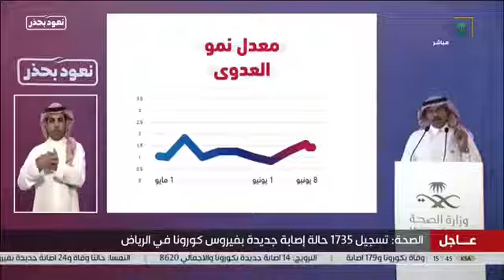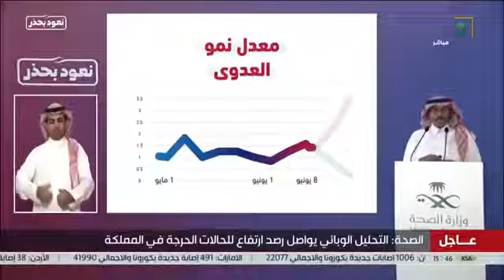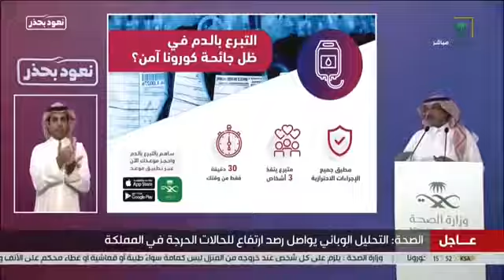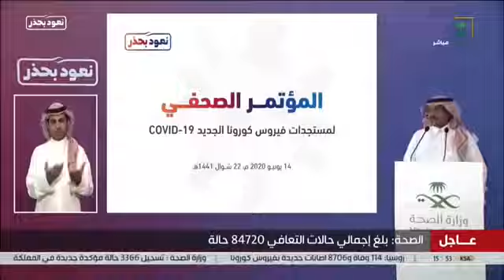متحدث الصحة : 90% من الحالات الحرجة مسجلة في الرياض ومكة والشرقية والمدينة وجدة !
قال متحدث وزارة الصحة الدكتور محمد العبدالعالي، اليوم: إن الوزارة تواصل رصد ارتفاع الحالات الحرجة في مناطق المملكة، وهناك متابعة دائمة لها، كاشفاً أن 90% من الحالات الحرجة المصابة بكورونا مسجلة في الرياض و#مكة_المكرمة و#الشرقية و#المدينة_المنورة ومحافظة جدة.

وتابع خلال المؤتمر الصحفي اليوم حول مستجدات فيروس كورونا: الازدياد في الحالات الحرجة، يكون خلفه أعداد ممن يحتاجون الرعاية الصحية، ولم تزد أعدادهم إلا لوجود انتشار للعدوى بشكل نشط في أفراد المجتمع، ويُربط بعدة عوامل، أهمها عدم أخذ الاحتياطات اللازمة.

وقال: معدل نمو العدوى ينخفض، حتى نزل تحت مستوى 1 ولله الحمد، ولكن هناك ارتداد للمنحنى وارتفاع في الآونة الأخيرة يدل على نشاط في انتقال الفيروس بين أفراد المجتمع نتيجة المخالطة المجتمعية.

وأضاف متحدث "الصحة": أمامنا مساران، قد يرتفع معدل نمو العدوى، إذا واصل المجتمع عدم التقيد والالتزام، وبإمكاننا العودة للانخفاض بأيدينا.